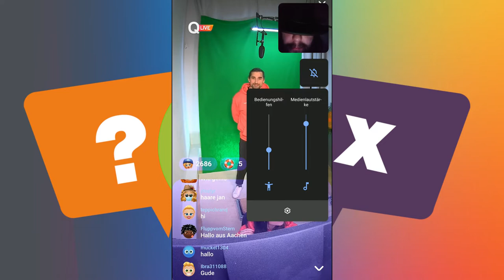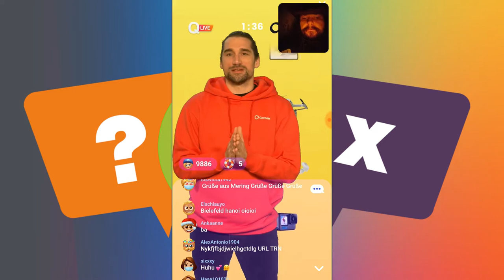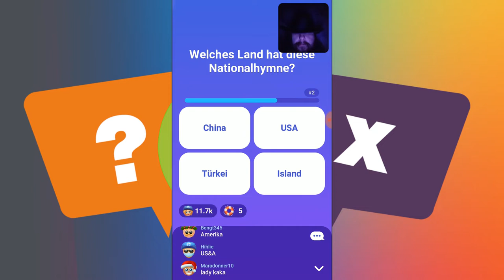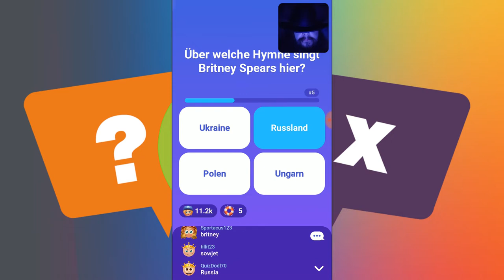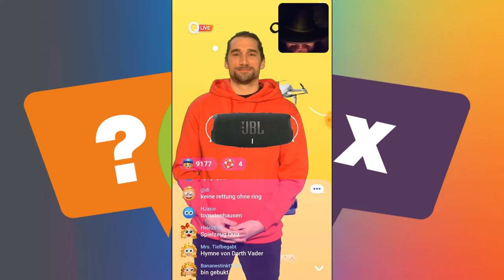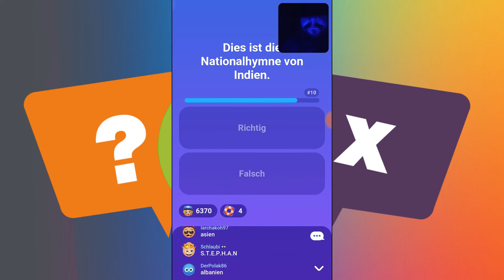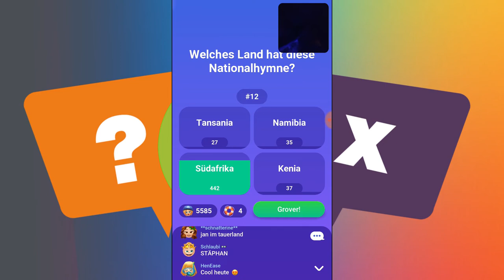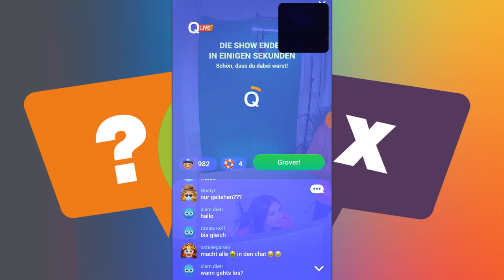Quizduell Live vom 23 11 2021 Thema Nationalhymnen Quiz mit Jan Tauer und Kristina Dubs Wissen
Der Spieler mit den meisten richtig beantworteten Fragen gewinnt das Spiel und bekommt zwischen 1 und 24 Punkte gutgeschrieben; dem Verlierer werden entweder keine oder zwischen 1 und 9 Punkte abgezogen. Die Anzahl der gewonnenen oder verlorenen Punkte richtet sich nach der relativen Position des jeweiligen Spielpartners in der Rangliste. Bei einem Unentschieden erhalten entweder beide Spieler oder nur der schlechter platzierte Punkte. Bei Spielaufgabe werden dem Aufgebenden 24 Punkte abgezogen. Der Gewinner erhält die Punkte, die er auch für einen regulären Sieg bekommen hätte. Bei einer Unterbrechung des Spiels von mehr als 48 Stunden wird das Spiel für den Verursacher lediglich als verloren gewertet. Gewinner und Verlierer erhalten hier die gleichen Punktgewinne/Punktabzüge wie bei einem regulären Spiel.[8]

Quizduell ist mit dem unter iOS integrierten Screenreader VoiceOver für blinde und sehbehinderte Menschen bedienbar.[25]

Seit März 2020 ist die App Neues Quizduell verfügbar und ist im Gegensatz zur bisherigen App nicht barrierefrei, weil sie sich nicht über VoiceOver steuern lässt, das für Blinde und Sehbehinderte unerlässlich ist.[26]

Das Spiel umfasst zurzeit die 19 Kategorien:

    Bücher & Wörter
    Comics
    Computerspiele
    Die 2000er
    Draußen im Grünen
    Essen & Trinken
    Glaube & Religion
    Im Labor
    Kinofilme
    Kunst & Kultur
    Körper & Geist
    Macht & Geld
    Medien & Unterhaltung
    Musik & Hits
    Rund um die Welt
    Sport & Freizeit
    TV-Serien